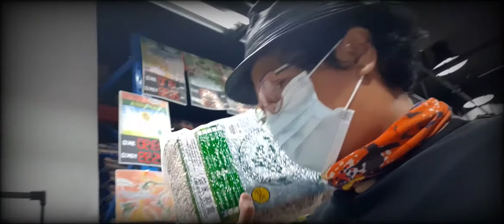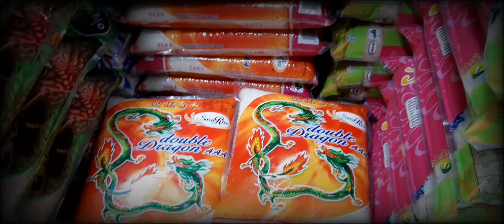DAYDAYCONCENG:GROCERY SHOPPING AT CENTER POINT SABAH MALAYSIA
daydayconceng- Ka-Temang NAG Grocery shopping bumili lang ng pagkain ng pusa at ang bigas at syimpre ang junk food nya.